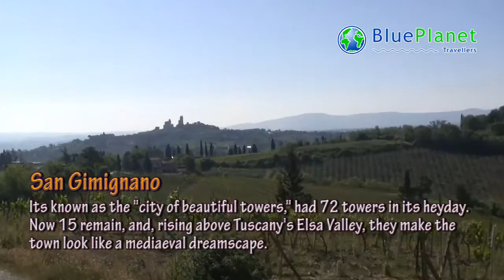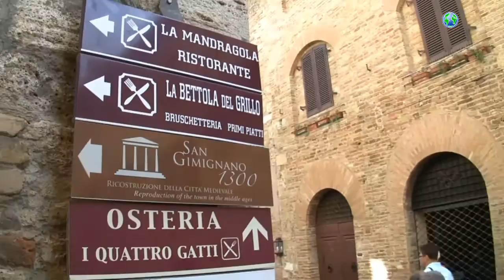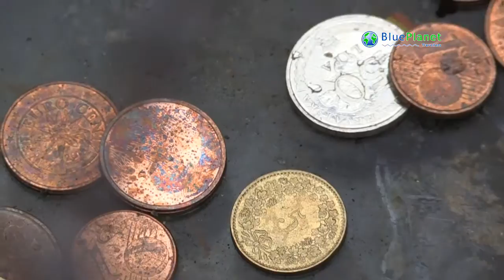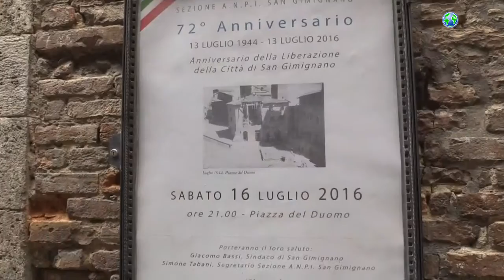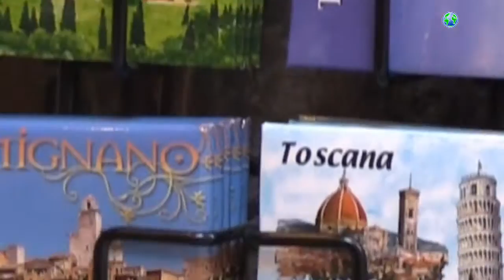San Gimignano is a medieval town in Italy’s Tuscany Elsa Valley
San Gimignano is known as the "city of beautiful towers," had 72 towers in its heyday. Now 15 remain, and, rising above Tuscany's Elsa Valley, they make the town look like a medieval dreamscape.